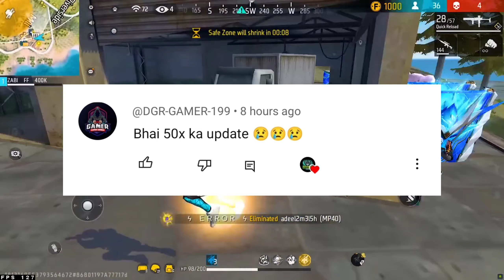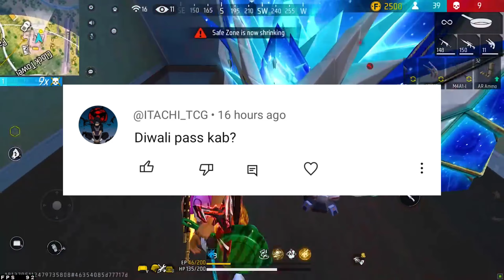Win 50x diamond event free fire